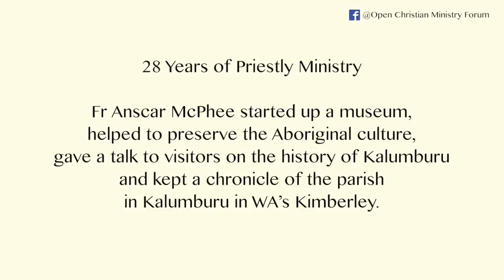Fr. Anscar Mcphee - Praise and Thanks (Kimberley Mission)